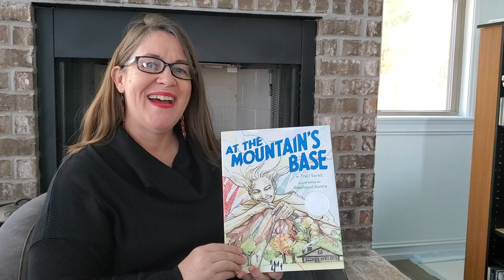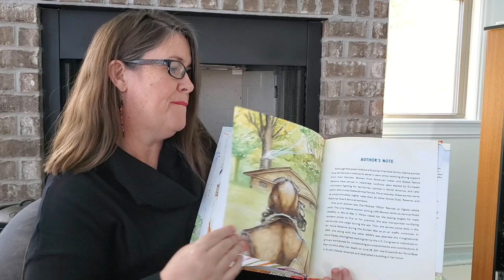At the Mountain's Base - Read Aloud with Author Traci Sorell | Brightly Storytime Together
A family, separated by duty and distance, waits for a loved one to return home in this lyrical picture book celebrating the bonds of a Cherokee family and the bravery of history-making women pilots.